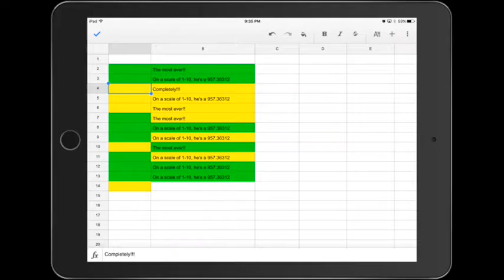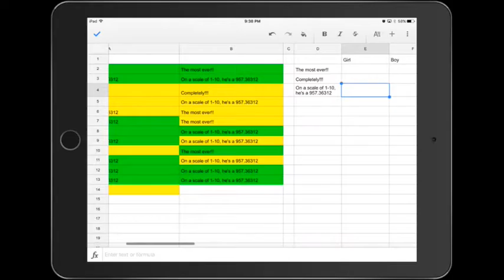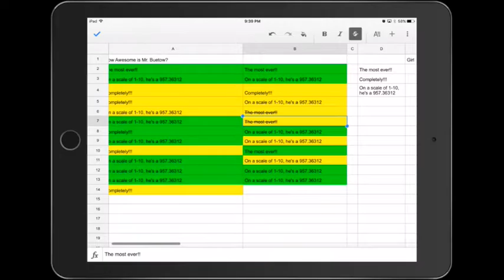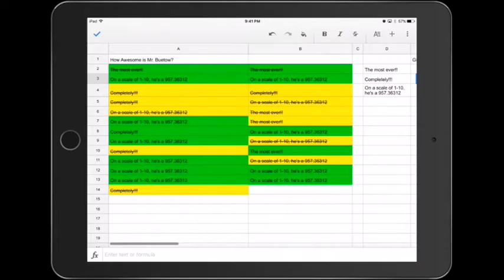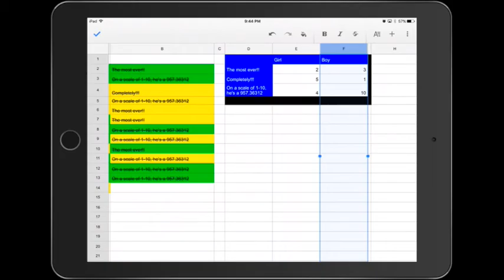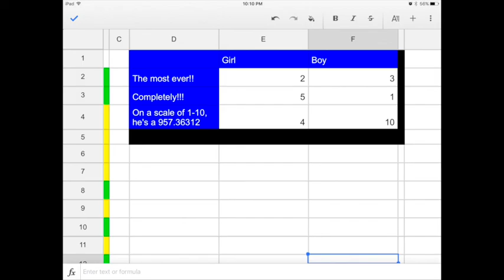Making Spreadsheets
Video for Unit 24: I can make spreadsheets.